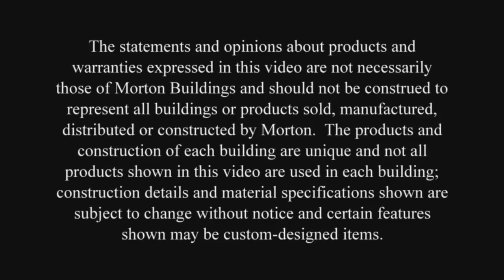Dirk's Garage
Morton Buildings Testimonial